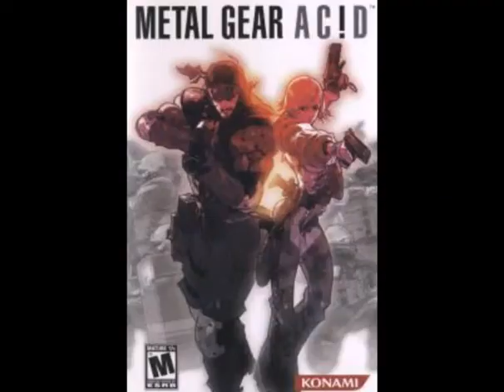The Best Games for PSP Vol-3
The Best Games for PSP